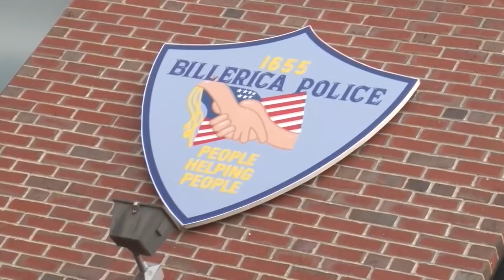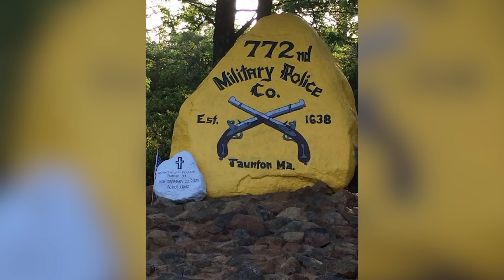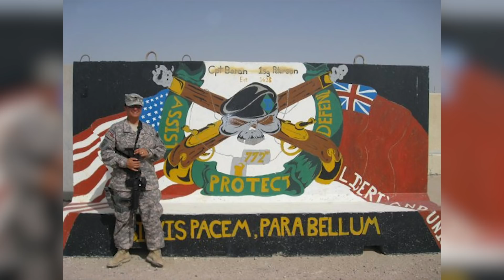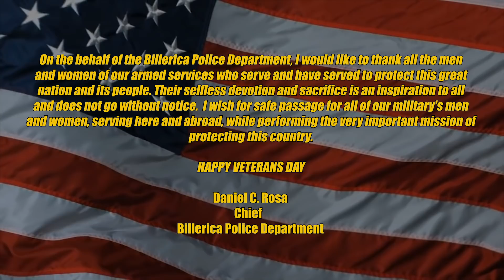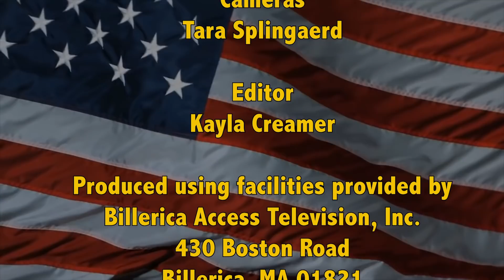BPD in the Community Episode 16 - Military Veterans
Host Sergeant Bill West discusses what it's like to be a veteran and a police officer. Special guests are Detective Ed Peterson, Officer Cory Bandouveres and Lieutenant Greg Katz.